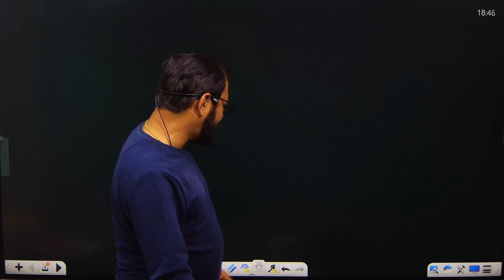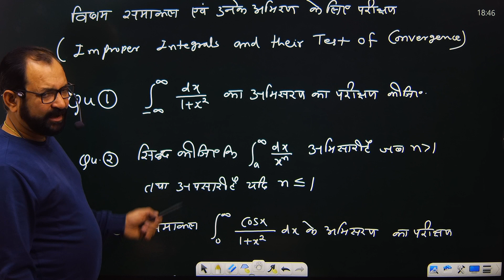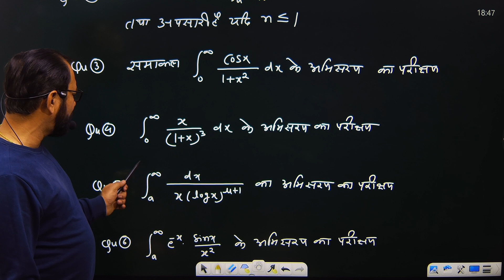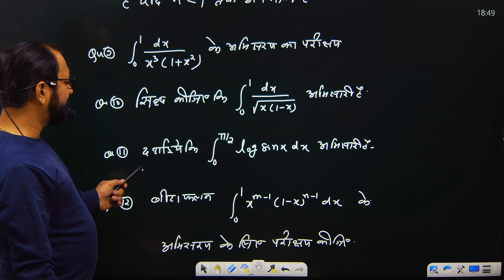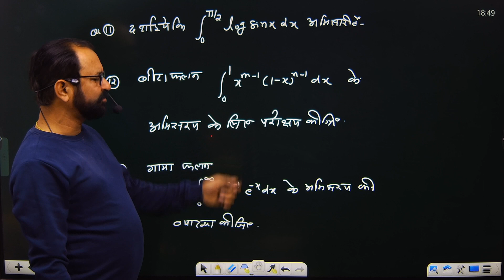Bsc 3rd year Maths important questions 2023|Real Analysis| Paper1|Unit-02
bsc 3rd year maths 3rd paper important questions 2023
bsc third year maths real analysis important question
bsc 3rd year important questio unit 2
bsc 3rd year maths  important  question paper 1